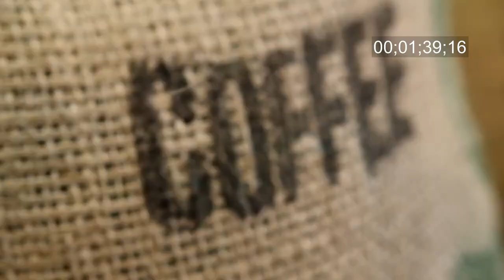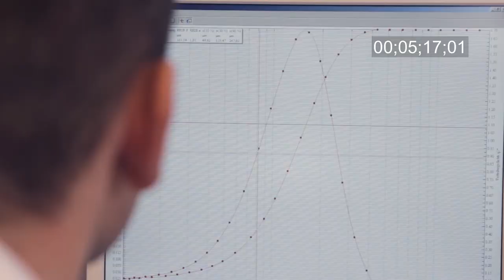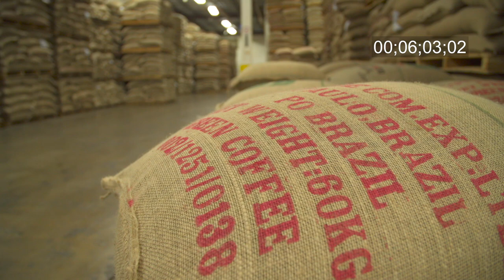NEUHAUS NEOTEC Innovations TV - The Story of RFB Hot Air Roasting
Today, the hot air roasting system RFB is a standard roasting technology for the entire roasting industry. But every great success starts with an idea and a small team of enthusiasts to realize the vision of a better technology. Follow this exciting story in this article from Innovations TV!